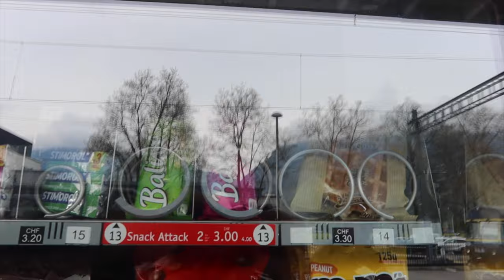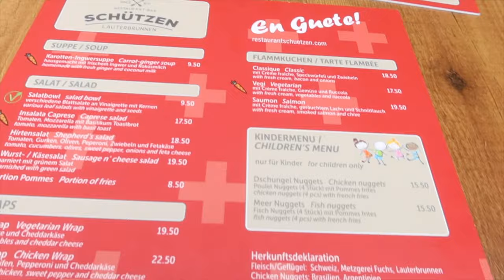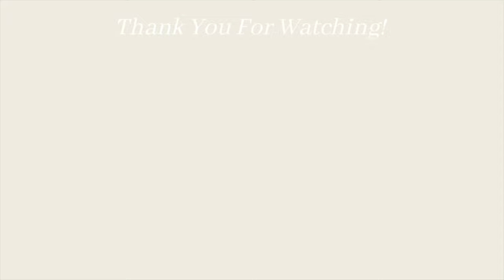The Most Magical Village In Switzerland: Europe Travel Vlog Day 3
New videos are posted twice a week!

Amazon storefront
OSEA Code For $$ Off Order: ALI10